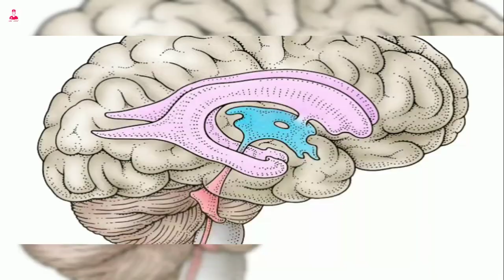pectoralis minor muscle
نيجي بعد كدا لل
واللي موجوده أسفل ال
Pectoralis major muscle.
في الجزء العلوي من الصدر
وال
عضله مثلثه الشكل لها ٣ رؤس .
بحيث ان ال origin . الخاص بيها .
هو السطح الأمامي للضلع الثالث والرابع والخامس .
وال insertionبالنسبه لل
هو ال
Coracoid process of the scapula.
ودور ال pectoralis minor muscle
هو ضغط ال scapula لاسفل وللداخل
ورفع الضلوع.

المختصر المفيد